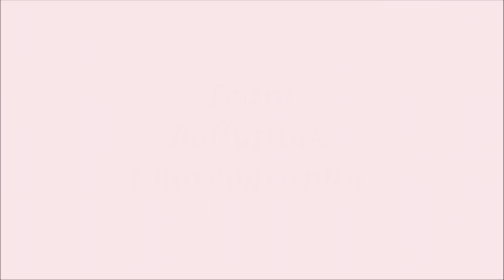O Piya | Falguni Pathak | Team BollyFunk | Wedding Choreography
Song- O Piya